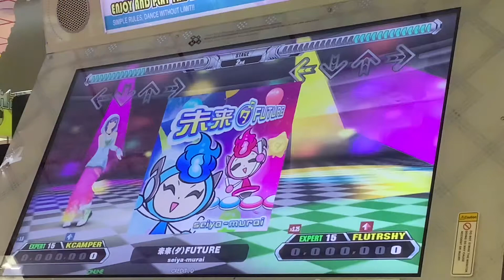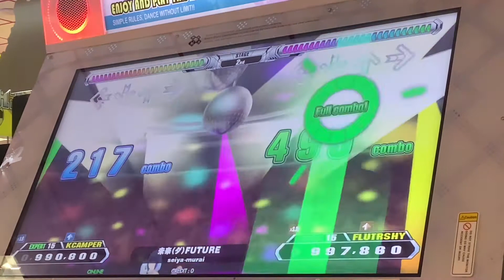When you were doing All Right Till Halfway!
Nice to meet you, I am a DDR Player from Hawaii who enjoys the game and getting some good exercise in the process. If you like what kind of content I upload to my channel, feel free to sub and like my videos, still trying to learn and grow as a player and creator. I still have a long way to go, I can be friendly to other people but if I don't talk or interact much I'm a shy person.

[Try to stream every Friday or Saturday]

Note: I'm going to update some old videos I uploaded and make small changes.